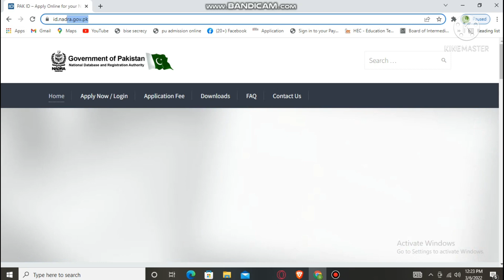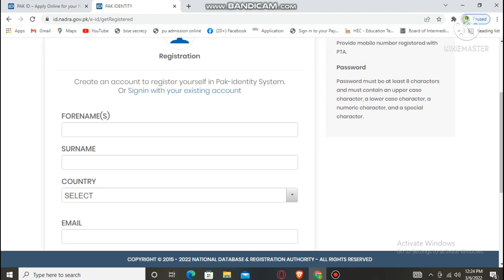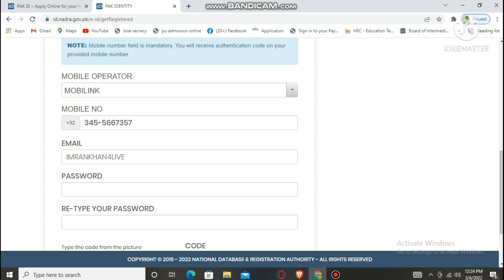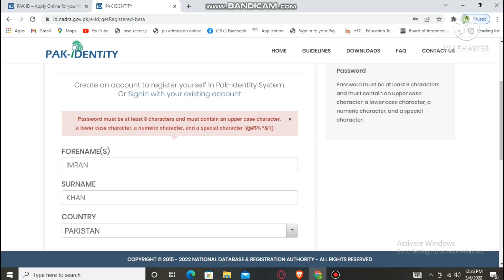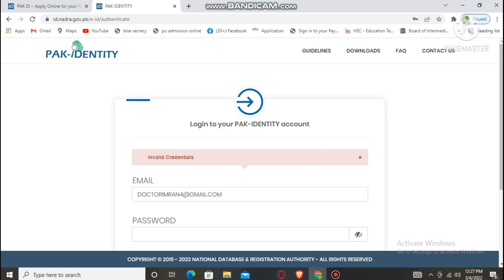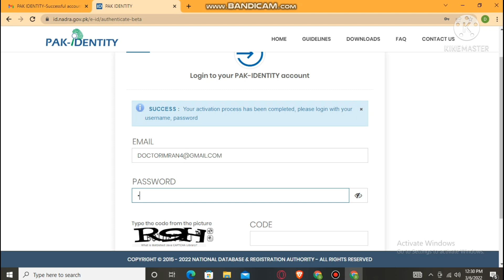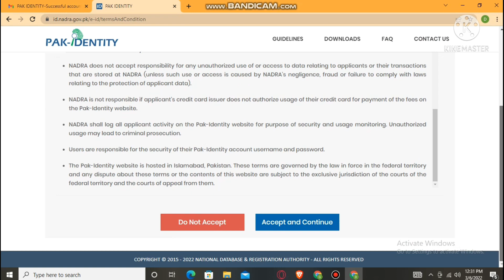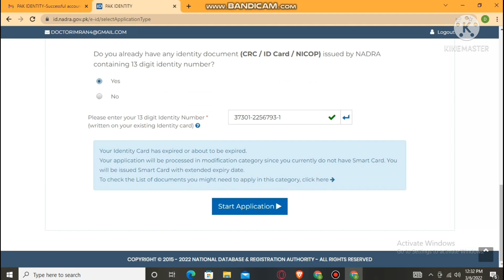how to renew NADRA CNIC online in 2022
This video is part 1 of how to renew NADRA CNIC online in 2022 while sitting at home and no need to go to NADRA office and stand in ques.
HOW TO GET NADRA ID CARD ONLINEHOW TO GET ONLINE CNICHOW TO RENEW CNIC ONLINEHow to renew cnic online in pakistanonline renewal of cnicrenew cnic nadrarenew cnic online pakistan
nadra cnic online registration,
nadra cnic online renewal,
nadra cnic verification online,
nadra cnic copy online,
cnic renewal process nadra online,
nadra cnic card check online,
nadra cnic address change online,
nadra online cnic apply,
nadra cnic tracking id check online,
cnic verification online free nadra pakistan,
nadra launches online cnic renewal system
nadra online id card apply,
nadra online id card modification,
nadra online id card renewal,
nadra online id card,
nadra online id card apply 2021,
nadra online id card check issue date 2020,
nadra online id card apply 2022,
nadra online id card for overseas,
nadra online id card apply new,
nadra id card address change online,
nadra id card cancellation online,
how to check online nadra id card status,
how to get nadra id card copy online,
nadra online id card fingerprint,
nadra online registration for id card,
how to apply online nadra id card,
nadra id card information online,
nadra id card renewal online overseas,
nadra id card payment online,
online id card nadra pakistan,
nadra pakistan id card verification online,
nadra id card renewal online 2022,
nadra id card tracking online,
how to apply nadra id card online uk,
online nadra id card verification
renew cnic pakistan onlineNadra online id card
how to renew cnic in pakistan
online cnic renewal,
online cnic banane ka tarika,
online cnic renewal application,
online cnic data check,
online cnic apply pakistan,
online cnic card pakistan,
online cnic tracking,
online cnic cancellation,
online cnic apply,
online cnic check sim,
online cnic change,
ehsaas program online check cnic number,
how to check online cnic detail,
online cnic for,
apply online for cnic pakistan,
online cnic information,
how to make online cnic in pakistan,
online cnic making process,
cnic modification online,
online cnic nadra,
online apply cnic nadra,
online renewal of cnic nadra,
online cnic process,
online cnic print,
online cnic renewal pakistan,
cnic pakistan online check,
online cnic renewal process,
cnic reprint online,
online cnic verification,
online cnic verification nadra,
online nadra id card renewal,
online nadra b form,
online nadra id card,
online nadra cnic,
online nadra birth certificate,
online nadra family tree,
nadra online apply,
nadra online apply 2022,
nadra online app,
online frc nadra apply,
nicop nadra online application,
nadra online b form application,
nadra online biometric verification,
online b form apply nadra,
online nadra cnic making,
nadra online cnic renewal,
nadra online card,
nadra online complaint,
online nadra id card apply,
nadra online fingerprint form,
nadra online fingerprint,
nadra online form,
nadra online marital status change,
nadra online marriage registration,
nadra online test mcqs,
nadra online name change,
nadra cnic online,
nadra online power of attorney,
immunization certificate online nadra,
online nadra pakistan,
nadra online payment,
nadra online passport renewal,
poc online nadra,
nadra online registration,
nadra online renewal,
nadra online services,
nadra online token
nadra
nadra id card information
cnic
nadra pakistan
pak identity app
nadra online
family registration certificate
card
nadra online id